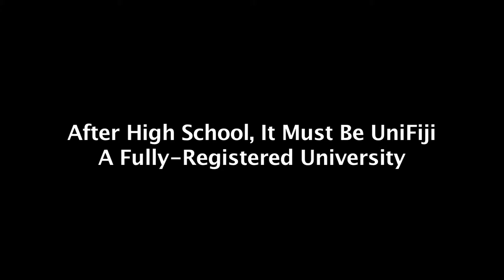UNI FIJI 15sec Final